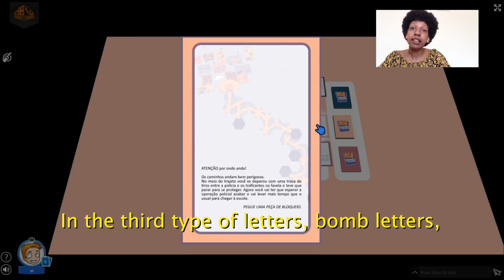Nia - Game play 1min